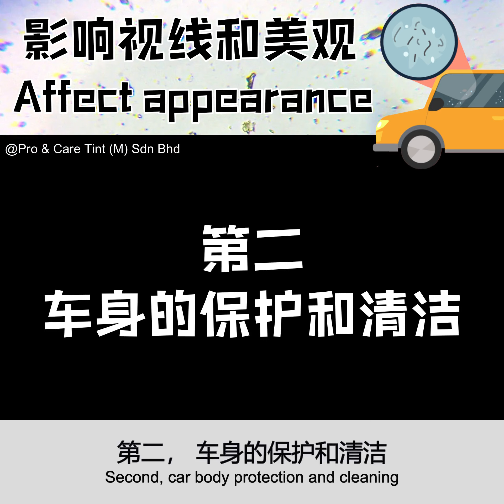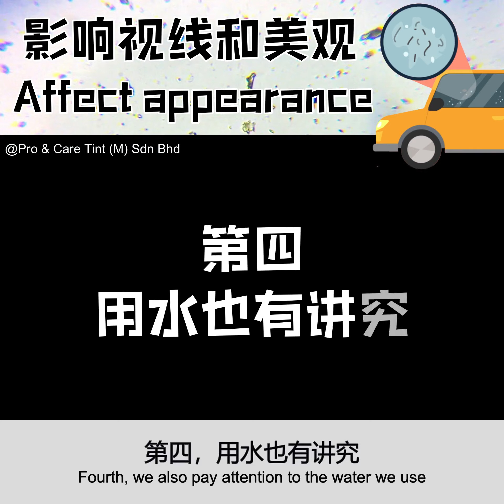【EP 30】灰尘一粒一粒在Tinted里面 😖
专业手工不允许膜里面出现严重的灰尘 💯
Appearance of fibers & debris trapped in the film 😖
The kind of output cannot be expected from a pro 💯